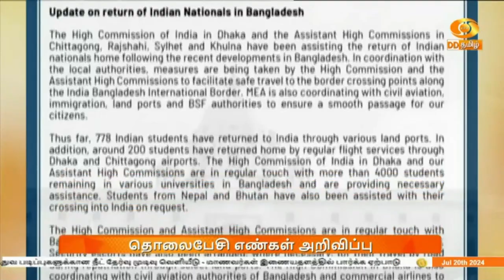இந்திய மாணவர்கள் தனி விமானம் மூலம் இன்று காலை சென்னை விமானநிலையத்தை வந்தடைந்தனர்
இடஒதுக்கீடு பிரச்சனையால் வன்முறை வெடித்துள்ள பங்களாதேஷில் சிக்கிக்கொண்டுள்ள இந்தியர்களை மீட்க நடவடிக்கை எடுக்கப்பட்டு வரும் நிலையில் முதற்கட்டமாக 10-க்கும் மேற்பட்ட இந்திய மாணவர்கள் அங்கிருந்து தாயகம் திரும்பியுள்ளனர்.
  இந்திய மாணவர்கள் தனி விமானம் மூலம் இன்று காலை சென்னை விமானநிலையத்தை வந்தடைந்தனர். அவர்களுக்கு பெற்றோர் மற்றும் நண்பர்கள் பூங்கொத்து கொடுத்து வரவேற்றனர்.
 (வெயிட்)
  பங்களாதேஷ் அரசின்  வேலை வாய்ப்புகளில் அந்நாட்டு சுதந்திர போராட்டத்தில் பங்கேற்றவர்களின் குடும்பத்தினருக்கு  இட ஒதுக்கீடு வழங்க எதிர்ப்பு தெரிவித்து ,  போராட்டங்கள் தீவிரம் அடைந்துள்ளது.
  டாக்கா உள்ளிட்ட நகரங்களில்  வன்முறை வெடித்துள்ள நிலையில், நிலைமையை கட்டுப்படுத்தும் வகையில், ஊரடங்கு உத்தரவு பிறப்பிக்கபட்டு உள்ளது.
  பாதுகாப்பு படையினர் சட்டம் ஒழுங்கை சரி செய்யும் பணியில் ஈடுபடுத்த பட்டுள்ளனர் .
  இது வரை நிகழ்ந்த கலவரத்தில்  நூற்றுக்கும்  மேற்பட்டோர் உயிரிழந்துள்ளனர்.
 இதனிடையே  இந்தியா -பங்களாதேஷ் எல்லையில் உள்ள  பியூல்பரி, ஜல்ப்பைகுரி மற்றும் மேற்கு வங்காளம்  சோதனை சாவடிகளில்  எல்லை பாதுகாப்பு படையினர்பாதுகாப்பை பலப்படுத்தியுள்ளனர் .
(வெயிட்)
  இதனிடையே பங்களாதேஷில் உள்ள இந்தியர்கள் தயாகம் திரும்ப விரும்பினால் அவர்கள் டாக்காவிலுள்ள இந்திய தூதரகம் மற்றும் துணை தூதரங்களை தொடர்பு கொள்ளுமாறு வெளியுறவுத்துறை கேட்டுக் கொண்டுள்ளது.
  இதுவரை 778 இந்திய மாணவர்கள் கடல் வழியாகவும், 200 பேர் விமானம் மூலமும் இந்தியா திரும்பியிருப்பதாக தெரிவிக்கப்பட்டுள்ளது.
  இவர்கள்  தவிர மேலும் 4 ஆயிரம் மாணவர்களுடன் இந்திய தூதரகம் தொடர்பில் இருப்பதாகவும் கூறியுள்ள ‍வெளியுறவுத் துறை, மாணவர்கள் தொடர்பு கொள்ள வேண்டிய  உதவி எண்களையும் வெளியிட்டுள்ளது.
  இதன்படி டாக்காவில் உள்ள இந்திய தூதரகத்தை + 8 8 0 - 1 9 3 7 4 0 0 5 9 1  என்ற ‍எண்ணில் தொடர்பு கொள்ளலாம்.
  துணை தூதரங்களை பொறுத்தவரை, சிட்டகாங் துணை தூதரகத்தை + 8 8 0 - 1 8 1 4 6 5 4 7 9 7 / + 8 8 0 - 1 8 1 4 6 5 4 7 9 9 என்ற எண்களிலும், ராஜ்சாகி து‍ணைதூதரகத்தை  + 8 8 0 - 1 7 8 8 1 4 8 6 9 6  என்ற எண்ணிலும், சில்லெட் நகரிலுள்ள துணை தூதரகத்தை  + 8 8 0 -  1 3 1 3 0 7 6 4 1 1  மற்றும் + 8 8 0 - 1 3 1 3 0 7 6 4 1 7  ஆகிய எண்களிலும், குல்னா நகரிலுள்ள து‍ணை தூதரகத்தை  + 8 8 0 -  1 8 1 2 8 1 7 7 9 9  என்ற எண்ணிலும் தொடர்பு கொள்ளுமாறு வெளியுறவுத் துறை கேட்டுக் கொண்டுள்ளது.
  ( வெயிட் )
  இதே ‍ போன்ற வங்க தேசத்தில் சிக்கியிலுள்ள தமிழர்களின் விவரங்கள‍ை பெற்று, அவர்களுக்கு ‍தேவைப்படும் அனைத்து உதவிகளையும் விரைந்து வழங்குமாறு அயலக தமிழர் நலன் மற்றும் மறுவாழ்வு துறை ஆணையரகத்தை முதலமைச்சர் மு க ஸ்டாலின் அறிவுறுத்தியுள்ளார்.
  இதன்படி, உதவி தேவைப்படுவோர் தமிழக அரசின் அயலக தமிழர் நலத்துறையை தொடர்பு கொள்ளுமாறும் கேட்டுக் கொள்ளப்பட்டுள்ளது .
  இந்தியாவிற்குள் இருப்பவர்கள்  + 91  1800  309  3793 ‍என்ற எண்ணிலும், வெளிநாட்டில் இருப்பவர்கள்  + 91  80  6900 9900 என்ற எண்ணிலும், இதுதவிர + 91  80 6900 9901  என்ற எண்ணிலும் தொடர்பு கொள்ளுமாறு தமிழக அரசின் பொதுத்துறை மற்றும் மறுவாழ்வுத் துறை செயலாளர் அறிவித்துள்ளார்.